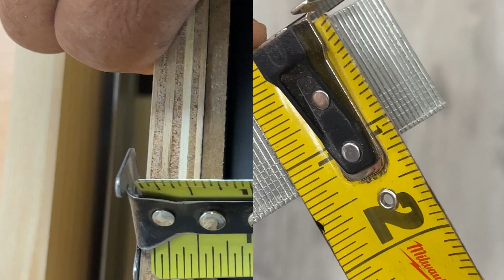Base Decorative End Panel Installation